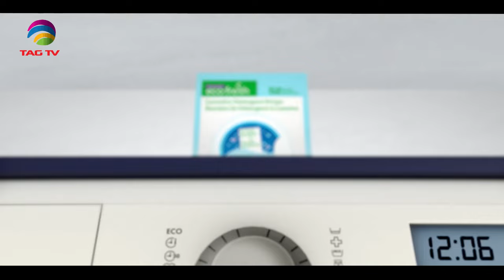International and Canadian News - APRIL 29, 2024